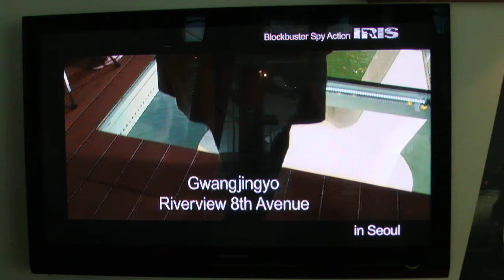アイリス撮影地にてソウルNo3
韓国ソウル